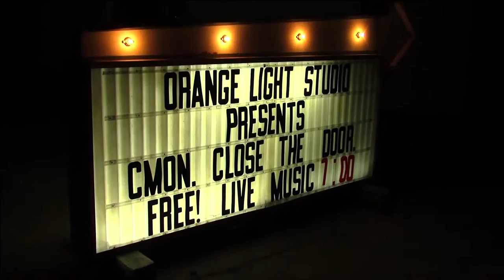Good Day by Saint Bernard (Live at Hound Dog Commons)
Hosted and recorded by Orange Light Studio

Long live independent artists and the DIY culture!